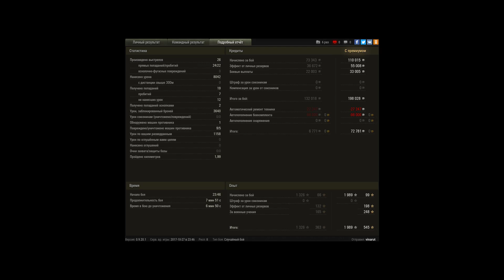Super Conqueror, Фьорды, Стандартный бой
Игрок: vinarut [WALLE]